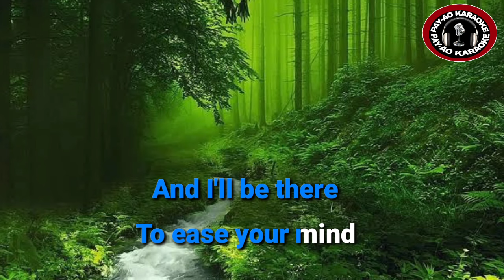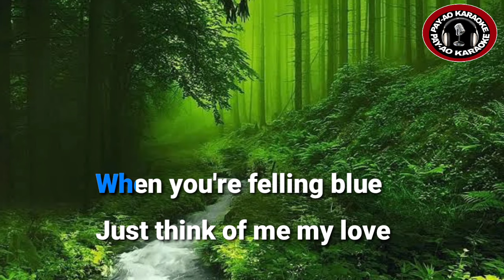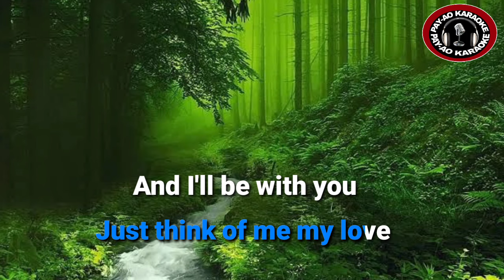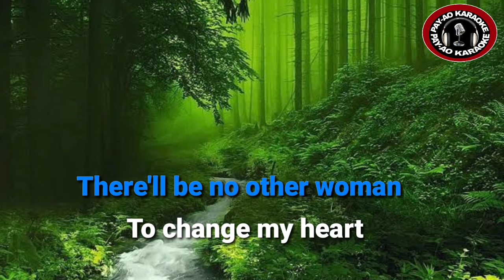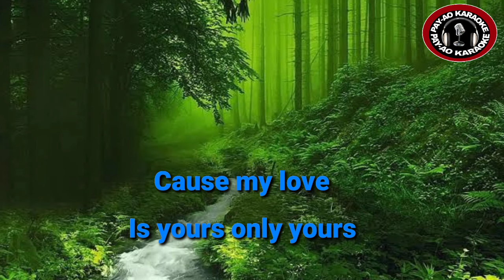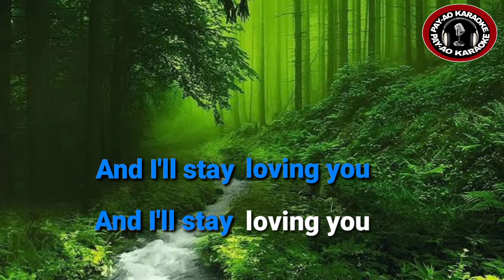I'LL STAY LOVING YOU-KARAOKE- LORD SORIANO